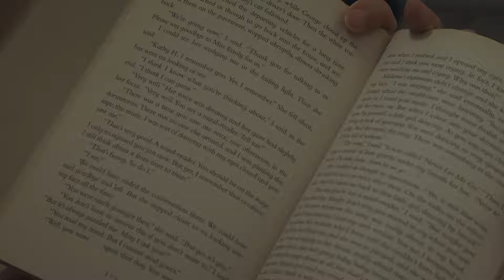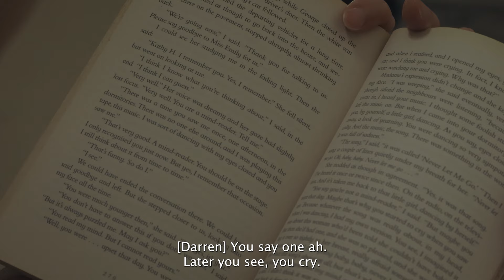[FULL FILM] I AM (Part 1) LGBTQ+ themed Short Film | Kai Unclassified Originals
In this coming-of-age short film, two young men Shawn (Edwin Fong) and Darren (Kenny Seethoo) are serving National Service. In a casual interaction in camp, the two of them discover that they may be yearning more out of their friendship.

I AM is a LGBTQ+ themed short film series, with each part depicting different facades of the community. Watch the other parts:

Kai Unclassified aspires to use short films to bring attention to issues and start conversations much needed in our society.

All the short films are self-produced and your support goes a long way to supporting Kai Unclassified.